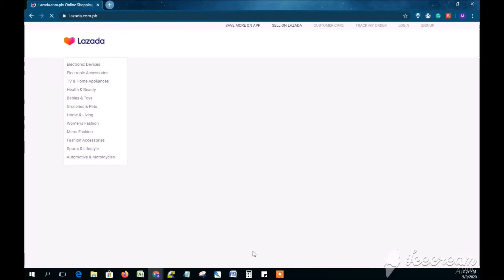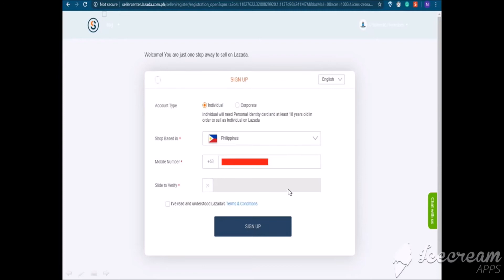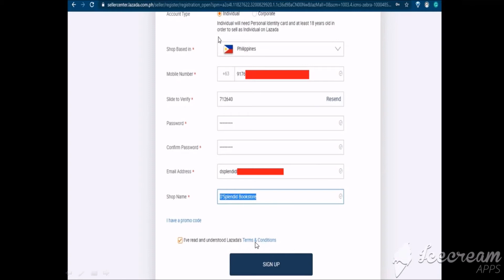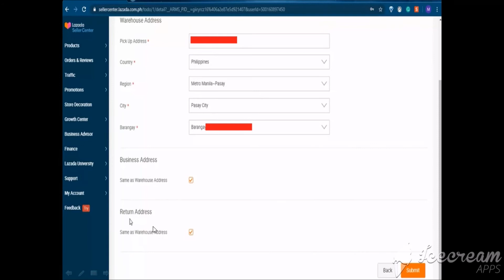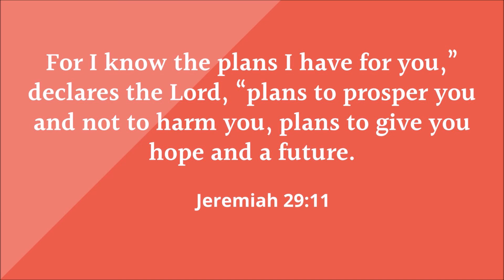PAANO MAGBENTA SA LAZADA? - TUTORIAL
HOW TO BE A LAZADA SELLER?  - TUTORIAL
The content of this video is about the step by step tutorial on how to sign up on Lazada as a seller. To level up your business, try it on the Lazada platform.

I hope you guys learn something from this tutorial.
Sorry for the word "and then" I am guilty.